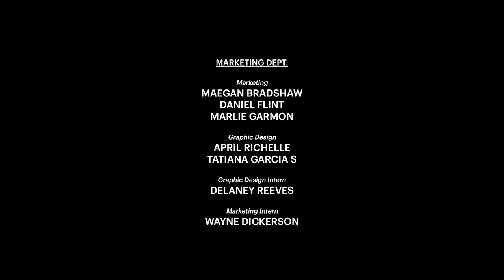Writing for Superheroes: A Deep Dive into Spider-Man, Power Rangers, and More with Mark Hoffmeier ⚡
🎙️ In this episode, comedian and entertainment writer Mark Hoffmeier joins host Deadair Dennis Maler for an in-depth conversation about the creative process behind some of the most iconic titles in entertainment history.

Mark has worked on several beloved titles, from 🕸️ Spider Man to 🦖 Power Rangers, and in this conversation, Mark and Deadair Dennis delve into the fascinating world of writing for TV, comics, and video games.

Mark shares his experiences and insights on the challenges and rewards of bringing beloved characters to life on screen and in virtual worlds. He talks about his work on the hit game Spider Man Shattered Dimensions, his time writing for classic TV shows like The Muppets and ReBoot, and his current projects in the entertainment industry. If you're a fan of comic books, video games, or just great storytelling, this is an episode you won't want to miss.

So grab a🍹, kick back, and join Deadair Dennis and Mark Hoffmeier for a fun and insightful conversation about the world of writing and entertainment.

🎙️🎭 ABOUT "SO WHAT DO YOU REALLY DO?" PODCAST 🤔🎭

Do you ever wonder what your favorite comedians, actors, or musicians do when they're not making you laugh or entertaining you on stage? "So What Do You Really Do?" has got you covered! 🔍🎙️

🌟 Featuring a who's who list of guests, including Jim Jefferies, Lewis Black, and Jessica Kirson, "So What Do You Really Do?" is a must-listen for comedy fans and anyone curious about what goes on behind the scenes. 🎙️🎉

🤩 From music therapists to sex workers (yes, you read that right), host Deadair Dennis Maler delves deep into the lives of his fellow comedians, actors, and musicians, uncovering their offstage passions and professions. 💥🎭🎶

🎙️ With his signature wit and insatiable curiosity, Deadair Dennis chats with your favorite comedians and entertainers about their day jobs, passions, and everything in between. 🗣️💼 It's the ultimate backstage pass to the fascinating lives of some of the most talented people in the entertainment industry. 🌟🎙️

📻🤣 Deadair Dennis Maler: Radio pro, comedy festival veteran, founder of BostonComedyShows.com, and Comedy Editor for DigBoston. Tune in for your weekly dose of Dennis. 🎉🎭🎙️

❓ SO WHAT DO YOU REALLY DO? PODCAST TEAM❓
🎤 Created and Hosted by Deadair Dennis Maler
🌟 Presented by Big Comedy Network
🎨 Cover Art by April Richelle

✨ We're always up for a good time - come back and join us! ✨